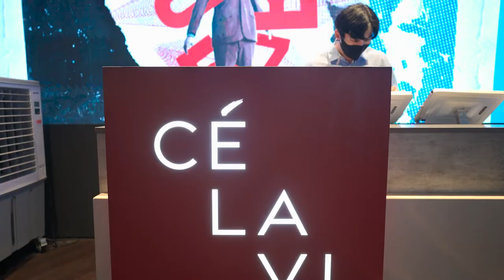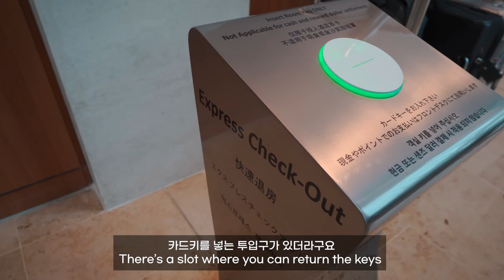[Singapore] 호텔비만큼 나온식비 호텔 먹방투어 (루프탑, 룸서비스, 음식점) Part2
마리나베이샌즈 Part2
항상 궁금했던 조식과 룸서비스 이외에
식당들은 도데체 어떤 퀄리티와 맛일까?
그래서 이번에는 좀더 색다르게 도전해보기위해
엄선하고 엄선해서 너무 비싸지도 않고 평가도 좋은 식당 두곳
그리고 호텔에서 투숙객이 아니라도 이용할수 있는 최고의 루프탑
CELAVI에서의 야경과 칵테일까지

Marina Bay Sands Part 2
Besides the breakfast and room service that I've always been curious about,
What kind of quality and taste are restaurants?
So this time, I wanted to try something new,
Two restaurants that are carefully selected and not too expensive and rated
And the best rooftop that you can use even if you're not a guest at the hotel
The night view and cocktail at CELAVI

[촬영장비]
° 카메라 : Sony a7c / Sony zv-1
° 삼각대 : 고릴라포드 5k
° 렌즈 : Sony24mm f2.8
° 그립 : GP-VPT2BT
° 마이크 : Sennheiser MKE200 / ECM-W2BT
° 보조카메라 : Gopro 8 black & IPhone 12

00:00 Opening
00:17 Map(지도)
00:24 DB bistro(프랑스음식점, 해산물플레터)
05:24 CELAVI(루프탑, 57층바,야경)
07:14 InRoomDining(룸서비스,햄버거)
09:34 Bread Street(고든렘지, 영국음식, 브런치,맛집)
12:12 Ending(마무리, 총평)